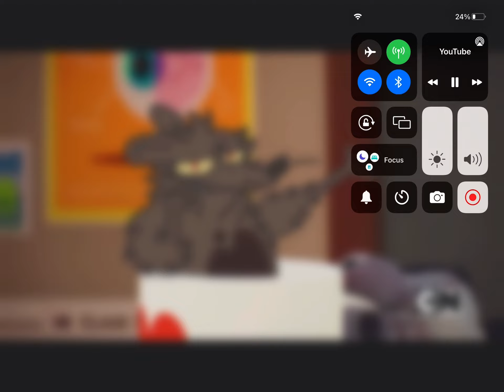Me When I See Jj In The Comments On One Of My Videos 💀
I Guess I Should’ve Never Done Hypercane On A OG Map I Forgot Jj Likes Those Stupid OG Maps 💀